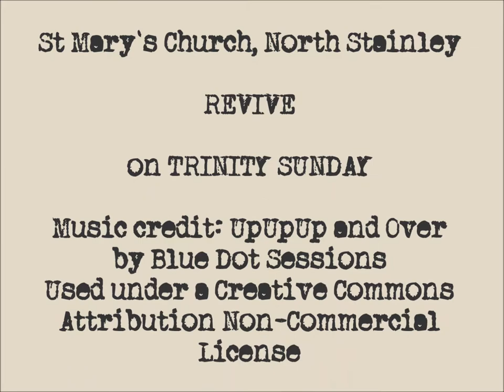Looks like a party... Want to join in? Trinity Sunday at Revive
A 30 second promotional video for North Stainley's Trinity Sunday service.